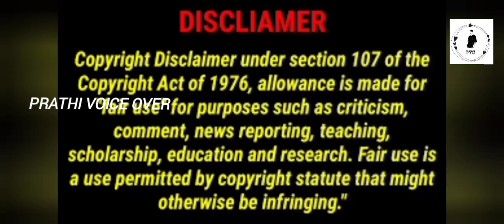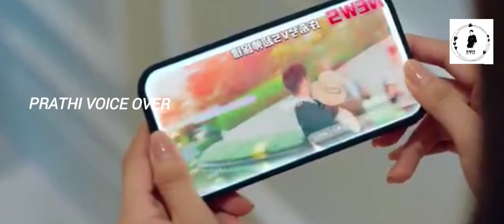Part 9// Rich Girl Fell in Love with Her Mysterius Bodyguard ❤️New Chinese Drama Explained In Tamil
WELCOME TO PRATHI VOICE OVER💜💜💜💜
SECOND CHANNEL DRAMA👇

Welcome to Gboard clipboard, any text you copy will be saved here
name- campus  ace
available on: WE TV
Genres: romantic
Country: china
Type: Drama
Episodes: 24